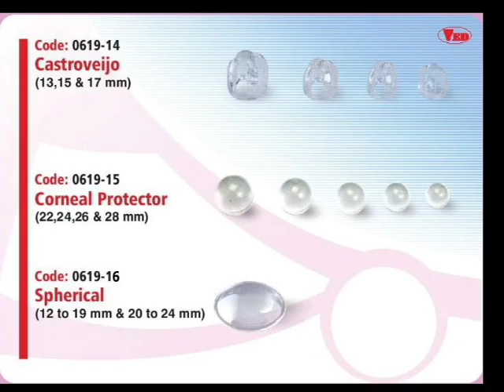Eye Balls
optician eye ball eye balls eye  optician item